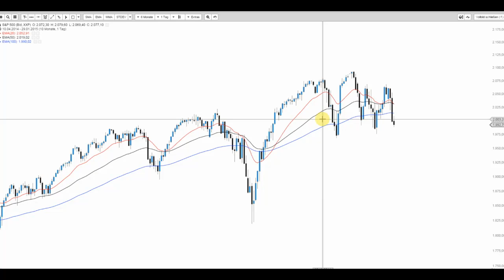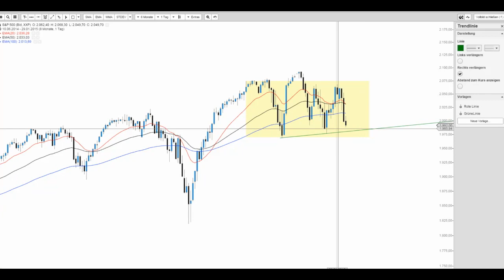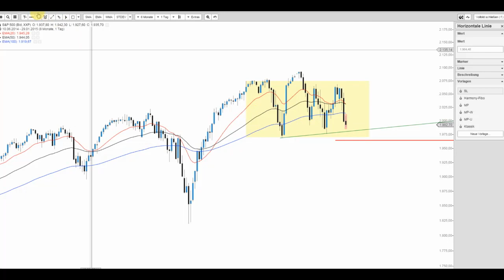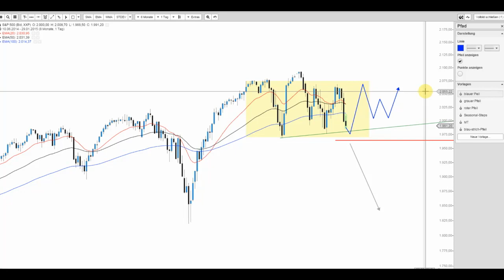JFD Live Trading TV - S&P 500 Index nähert sich wichtiger Unterstützungszone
Die jüngsten Verluste beim S&P 500 Index führen diesen in einen sehr interessanten Unterstützungsbereich. Alsbald ein Trading-Buy?!